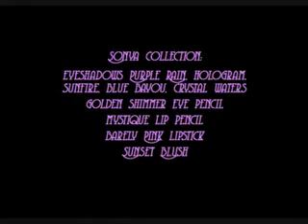Sonyalook : Sunset (Espanol)